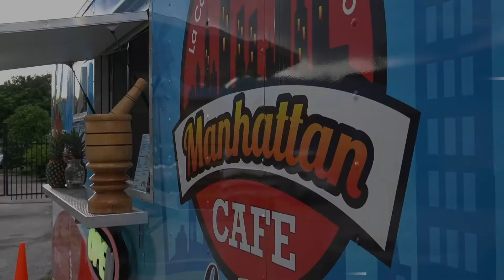Arroz Mamposteao con Mar y Tierra de Manhattan Café - Asi Comemos Aqui